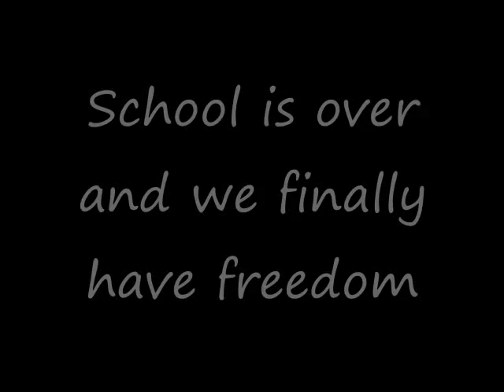OMG SCHOOL IS OVA!!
OH YEAH! FREEDOM AT LAST! :D THANK GOD! HOPE YALL ENJOY IT!!! XD